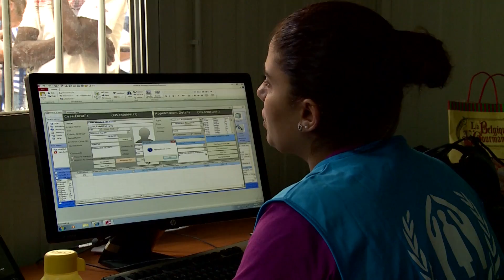Three Million Syrian Refugees - UNHCR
Syria’s intensifying refugee crisis will today surpass a record three million people, amid reports of increasingly horrifying  conditions inside the country. Iman and her family were displaced four times inside Syria, fleeing from village to village to escape deadly attacks, before finally seeking refuge in Lebanon.

"No-one can forget their country. We were raised in Syria, lived there. How can we not love it? It's our country no matter what. Who wouldn't miss their country, their home, the ground they walked on?"

(UNHCR: Three Million Syrian Refugees)